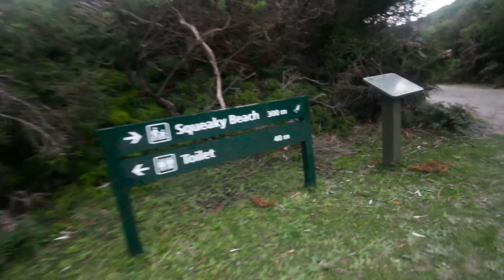GETTING TOO CLOSE TO KANGAROOS! - Wilsons Prom, Victoria, Australia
Guys, I'm sooo, so excited to be putting out up-to-date vlogs.  It was so much fun visiting Wilsons Prom with Kate and Brendon here in Victoria, Australia.  Nothing makes me feel better than getting out in nature and then getting to produce some sweet content at the same time.  This channel is about to step up to a whole new level, and I want to thank you all for being a part of the journey.  Sydney, here we come!!